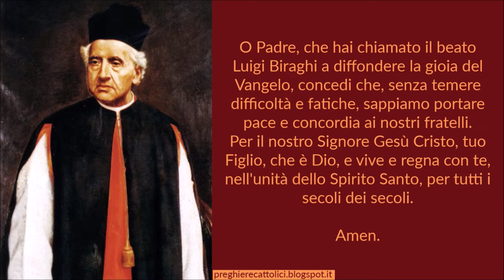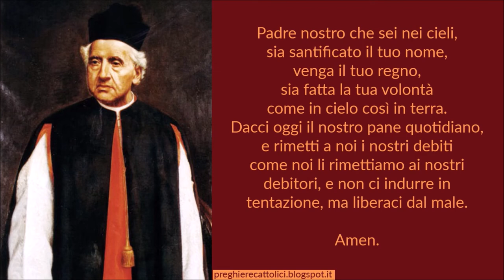Preghiera al Beato Luigi Biraghi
Amen.

O Padre, che hai chiamato il beato Luigi Biraghi a diffondere la gioia del Vangelo, concedi che, senza temere difficoltà e fatiche, sappiamo portare pace e concordia ai nostri fratelli.
Per il nostro Signore Gesù Cristo, tuo Figlio, che è Dio, e vive e regna con te, nell'unità dello Spirito Santo, per tutti i secoli dei secoli.

Amen.

Amen.

Amen.

Amen.